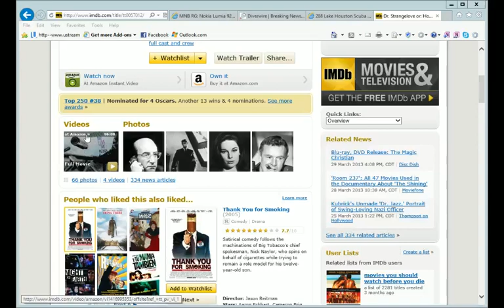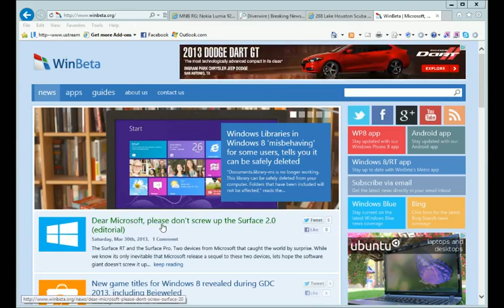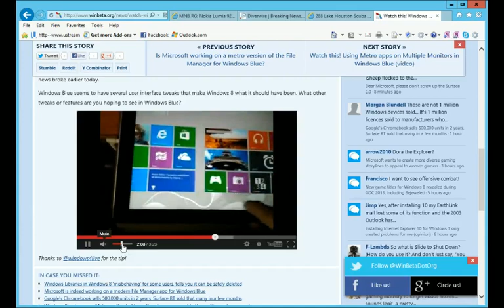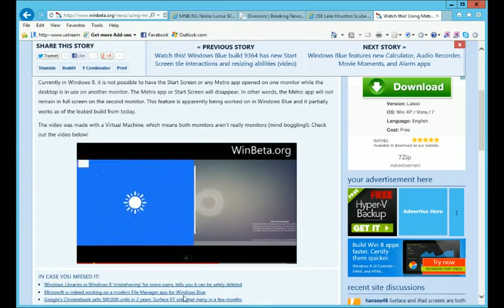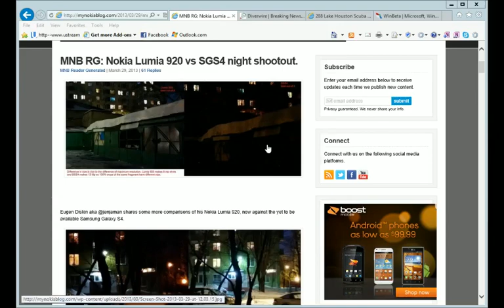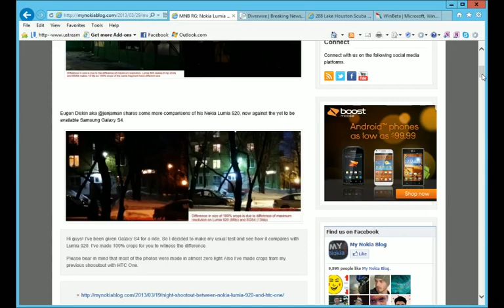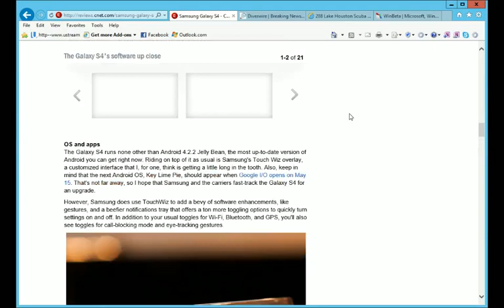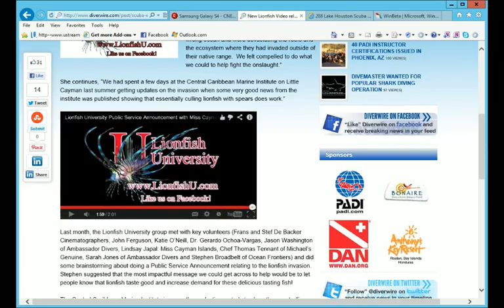Two Guys Who Dive, Episode 61, 30 Mar 2013 (Part I)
"Happy Easter". ScubaBob is away, so Troy McGonagill steps in as guest host.  The guys chat about surprise updates to Windows 8 core apps; Windows Blue revealed; Lumia 920 gets awesome firmware update; Take a lionfish to lunch and eat it; potential city-wide cleanup.